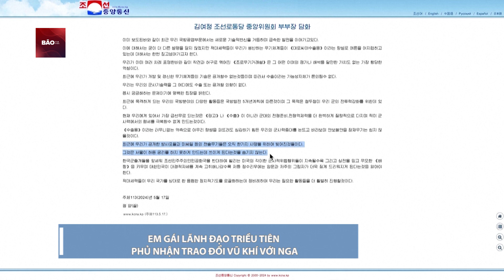Bão tin 17-05: Triều Tiên cảnh báo Mỹ và Hàn Quốc sẽ phải 'trả giá đắt' | Bão Tin tức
Bão Tin Tức | Bão tin 17-05: Triều Tiên cảnh báo Mỹ và Hàn Quốc sẽ phải 'trả giá đắt' | Bão Tin tức. Triều Tiên cảnh báo Mỹ và Hàn Quốc phải 'trả giá đắt' vì tập trận chung. Triều Tiên đã phản ứng quyết liệt trước cuộc tập trận chung thường niên giữa Mỹ và Hàn Quốc, nhấn mạnh rằng đây không phải là hoạt động mang tính phòng thủ.